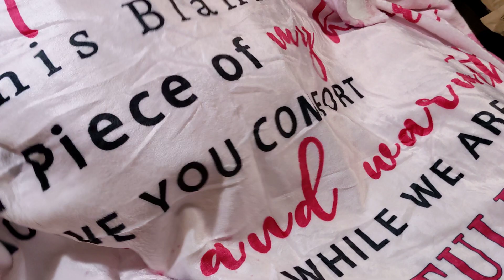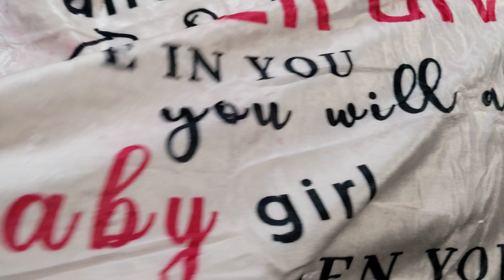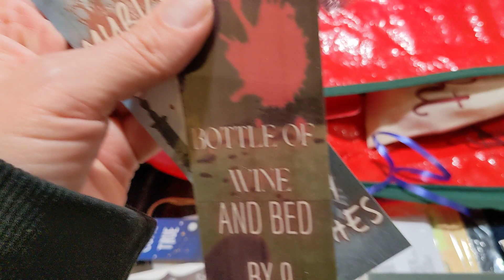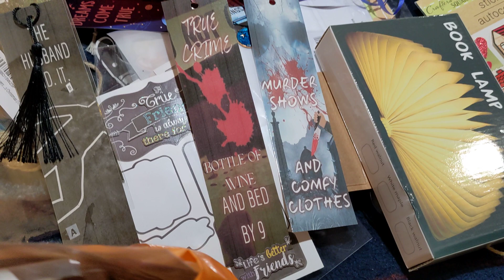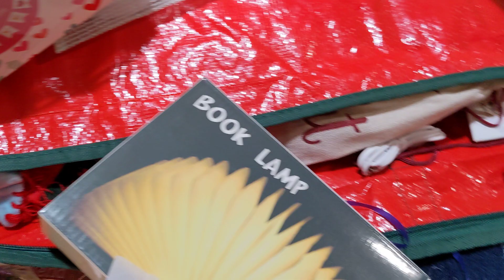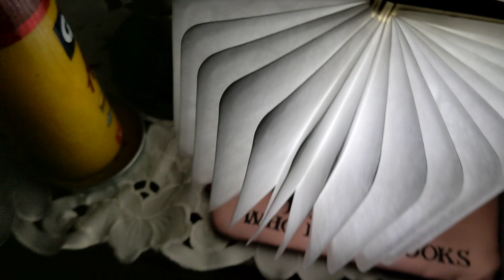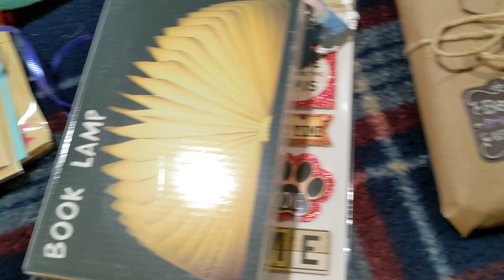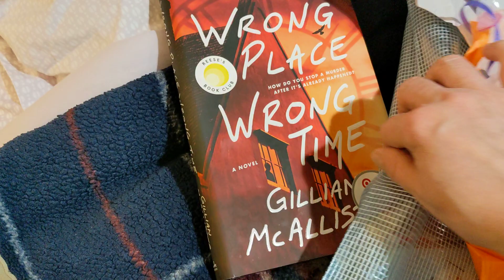Valentine's blind date with a book gift basket part 2